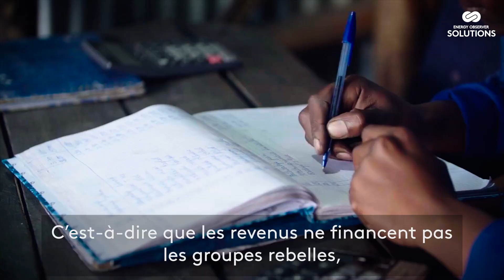Fairphone, le téléphone éthique - SOLUTIONS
Du matériel électronique à l’impact écologique réduit, c’est possible. Voici Fairphone, le premier téléphone portable éthique, conçu pour être réparé facilement. Il ne contient aucun « minerais de sangs » et utilise au maximum des matériaux recyclés.